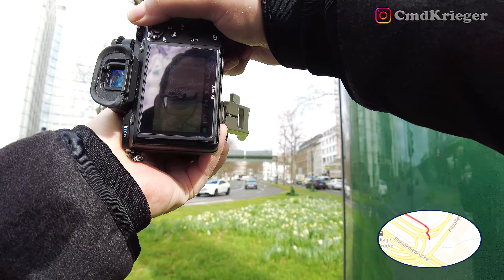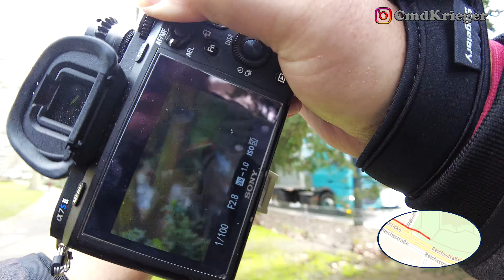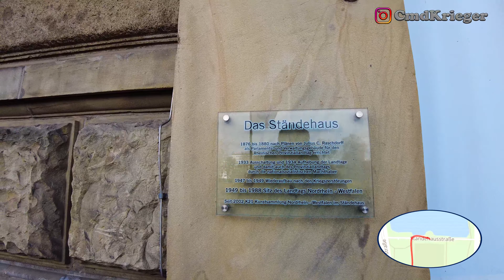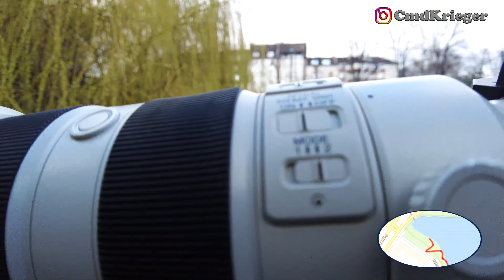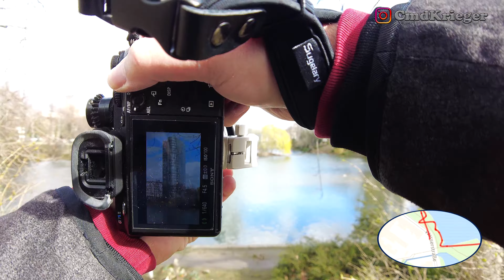Street Photography POV #02 - Wildtiere in Düsseldorf - Sony a7SII + Sony 70-200mm 2.8 - Kaiserteich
Sonya7Sii Streetphotgraphy Düsseldorf Street Photography in Düsseldorf -►Instagram "Abgelichtete Menschen sind nicht als Privatpersonen gemeint, sondern als anonyme Figuren einer allgemeinen menschlichen Situation." Des Weiteren, dass die Straßenfotografie unter den Schutzbereich der Kunstfreiheit des Art. 5 Abs. 3 Satz 1 GG. fällt - Folgende Ausrüstung steht zur Verfügung
Kameras:
Sony a7sii
Sony a6300
Objektive:
12-24mm F4 G
16-35mm F4
50mm F1.4
70-200 F2.8 GM
Zum Filmen nutze ich
GoPro Chest Mount
Dji Pocket 2

Du hast ein Gastgameplay? Lade es hier hoch - schalte es frei (JANZ WICHTIG!!!) und trage es hier ein

Euer CommanderKrieger